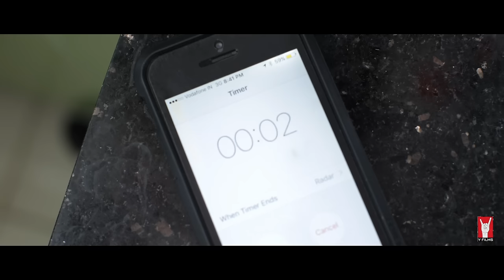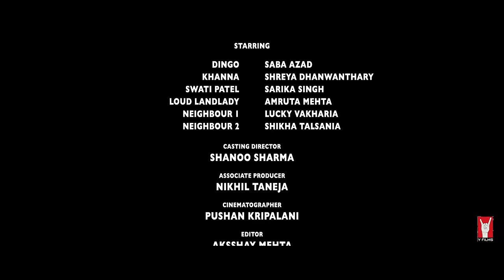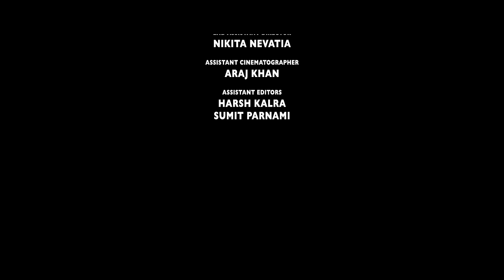Ladies Room | Episode 02 | Dingo & Khanna Preggers Or Not?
Khanna suspects herself of being pregnant. One silly mistake and they find themselves in a flood with floating shit. Do they Juno it or leave it outside a temple? Watch to find out!

Ladies Room is the raunchiest Y-Films series featuring its wildest leads, Dingo and Khanna.

This is a story of two besties and the mental adventures they go through in six different loos over the six-episode series. It is a show about modern young ‘girl bros’ struggling to grow up even as they grow old. These girls are mad, bad and completely unapologetic about it!

Dingo and Khanna boldly take you where no man has gone before.

Mia presents Y films ka Ladies Room, 2 Girls, 6 Loos, ∞ Fun.

Starring: Saba Azad, Shreya Dhanwanthary, Sarika Singh, Amruta Mehta, Lucky Vakharia, Shikha Talsania
Director: Ashima Chibber
Producer: Ashish Patil
Writers: Ratnabali Bhattacharjee, Neha Kaul Mehra
Casting Director: Shanoo Sharma
Associate Producer: Nikhil Taneja
Cinematographer: Pushan Kripalani
Editor: Aksshay Mehta
Promos, VFX & Graphics: Taxi Films
Creative Executive Producers: Preetika Chawla, Prerna Chawla,Parthiva Nag
Workshop Mentors: Sheena Khalid, Puja Sarup
Production Designer: Priya ‘Iggy’ Ahluwalia
Art Director: Vijay Ghodke
Line Production: Final Call Productions, Rajesh Gaware
Costume Stylist: Urvashi Shah
Sound: Pritam Das, Abhishek Tripathi
Hair and Make-Up: Soma Dhar
Associate Director: Sagar Ambre
Assistant Producer: Sakshi Gurnani
Director’s Assistant: Mohit Chhabra
Assistant Director: Nikita Nevatia
Assistant Cinematographer: Araj Khan
Assistant Editors: Harsh Kalra, Sumit Parnami
Casting Assistants: Charmi Gondalia, Sai Kishore Annamaraju
Making of & Stills: Taxi Films

Show Y-Films some love!